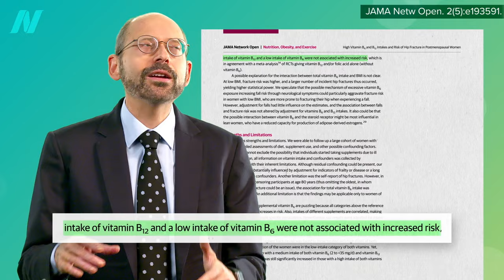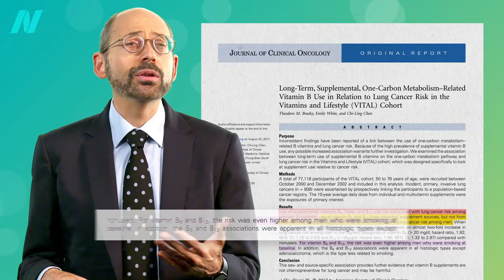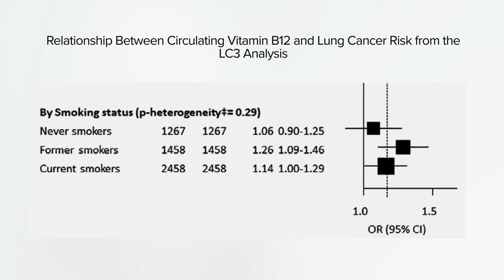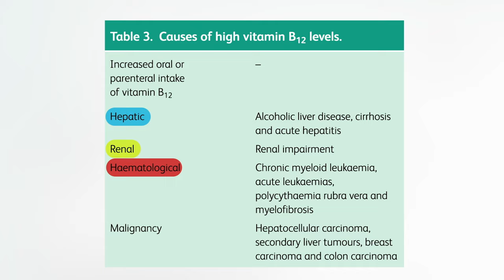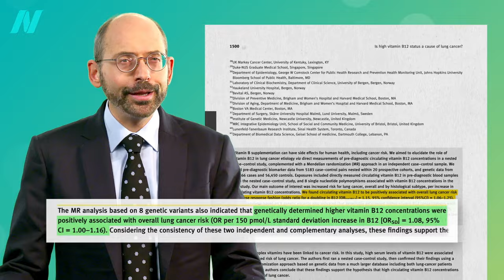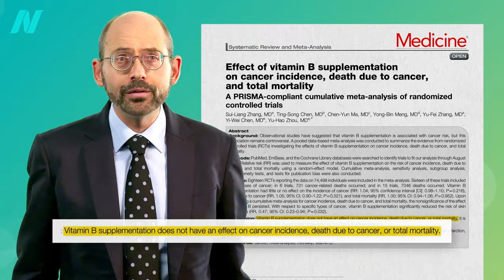Do Vitamin B12 Supplements Cause Bone Fractures and Lung Cancer?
The connection between B12, bone health and cancer. What do randomized controlled trials of high-dose daily vitamin B12 supplementation show about the effects on cancer risk, death, and longevity?

If you missed my previous video, check out Do Vitamin B12 Supplements Cause Acne?

All of these videos can be found in one digital download: Latest Vitamin B12 Recommendations

That series is also available for digital download: Why Do Vegetarians Have Higher Stroke Risk?

Have a question about this video? and someone on the NutritionFacts.org team will try to answer it.

Want to get a list of links to all the scientific sources used in this video? You’ll also find a transcript and acknowledgements for the video, my blog and speaking tour schedule, and an easy way to search (by translated language even) through our videos spanning more than 2,000 health topics.